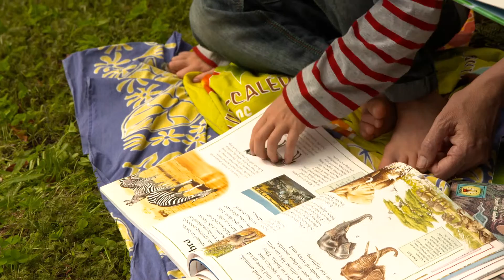Janette Howe | ART Venture 2015 Award Winner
Janette believes in empowering children through imagination. A writer, director, producer and creative entrepreneur she has over two decades of experience across publishing and film/TV. In 2012 she founded and now chairs the NZ Children’s Screen Trust (Kidsonscreen), a non-profit registered charity that advocates for children in the screen industries. Her knowledge of the children's media landscape and love for storytelling has led her to found Pipikids – a film and media festival for children to be launched in September 2015 in Auckland.

Janette started her career in book publishing managing both educational and trade titles before moving into the screen sector where she completed a Graduate Diploma in Film and Television Documentary (from Melbourne University) and an MA in Screen Production (1st Class Hons) from Auckland University. Her documentary credits include Hanging Out with Henry (winner Tertiary ATOM award), Maternity Unit (SBS) and Once Bitten (SBS/MTS). She was a Board member and acting Executive Director of the NZ Screen Directors Guild and edited their flagship magazine Take.

As Chair of the NZ Children's Screen Trust Janette has gained international perspectives with support from the Goethe Institut, attending Mini Input (a public television forum) in the Philippines, the Prix Jeunesse International Television Festival in Munich and hosting a NZ Prix Jeunesse Youth Jury. In 2014 she was a jury member for the Prix Jeunesse Best of 50 years of Children’s Television Awards and a judge for the 2014 ATOM Documentary Awards. She is passionate about delivering such diverse screen content to NZ kids. She also writes for children through her own publishing company The Story Caravan.

More about the ART Awards and the ART Venture programme